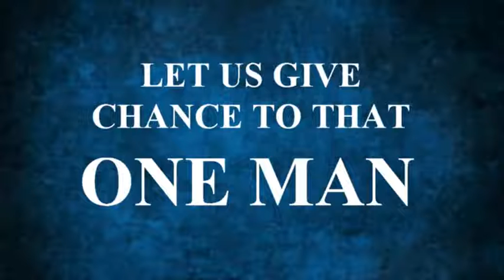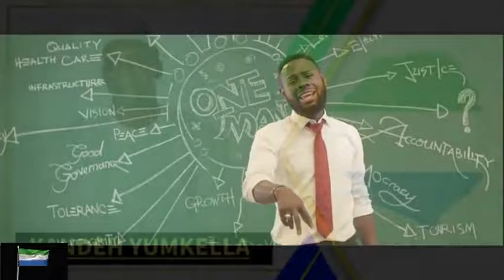SIERRA LEONE needs only this man ALHAJI Dr. KANDEH KOLLEH YUMKELLA.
Sierra Leone just needs this one man call ALHAJI DR. KANDEH KOLLEH YUMKELLA as the next president of this nation come 2023.
So that we can turn to a new page.
This man can make the dream of the young generation come to reality.

JUST VOTE HIM AS THE NEXT PRESIDENT OF THIS OUR BELOVED NATION CALL MAMA SIERRA LEONE 🇸🇱

NGC we move
YOU TOUCH ONE U TOUCH ALL
WE WAE DAE SUFFER, NA WE BOKU.
UNITED WE STAND WE STAND UNITED...